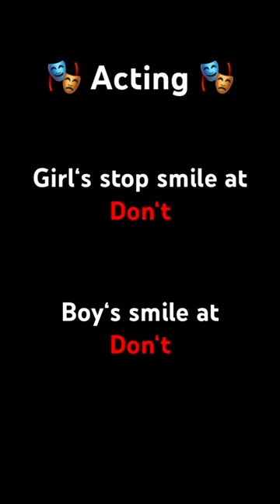🎭 Acting Chellenge 🎭 Part 2